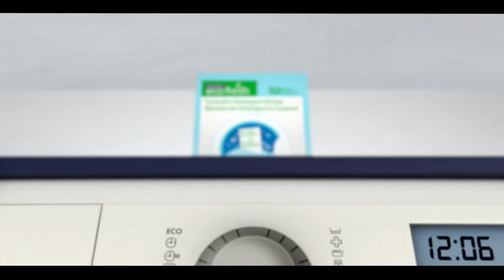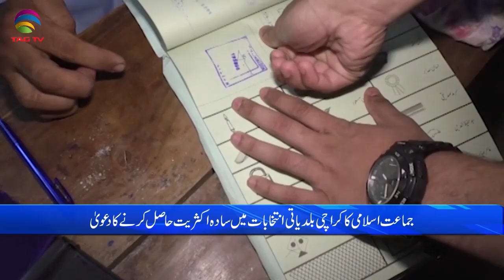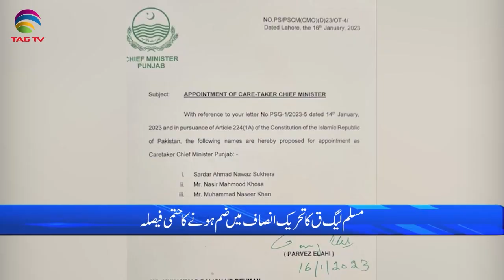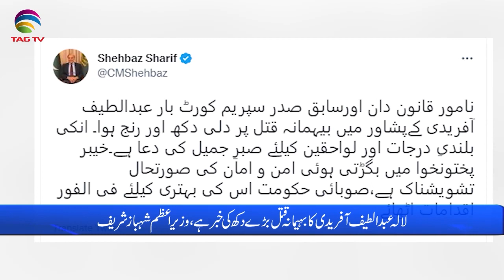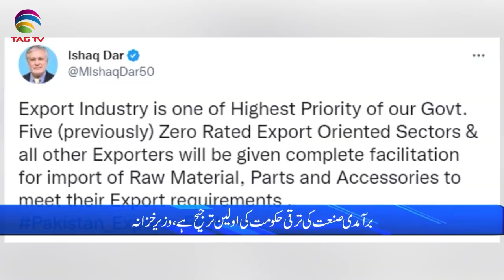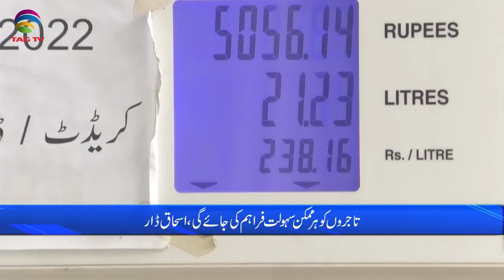Pakistan News Bulletin with Bushra Khan - Jan 16 , 2023